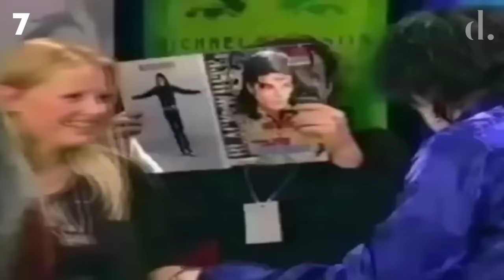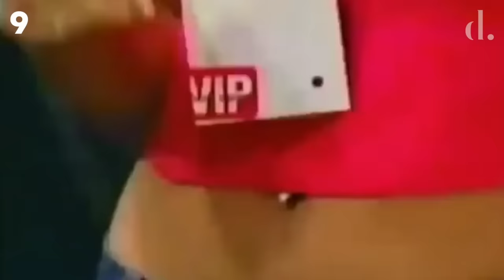10 times Michael Jackson Flirted & Chased Women | the detail.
Rumours surrounding Michael Jackson's sexuality have been speculated in the press since the late 70s. Here are 10 times Michael Jackson flirted & chased women throughout his lifetime.